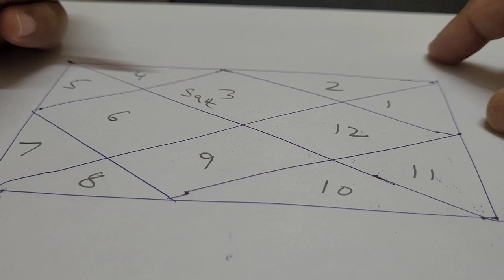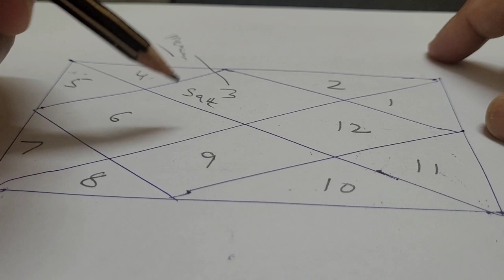Gemini ascendant 1st house saturn result ☎️ 9717398797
saturn in 1st house for Gemini ascendant